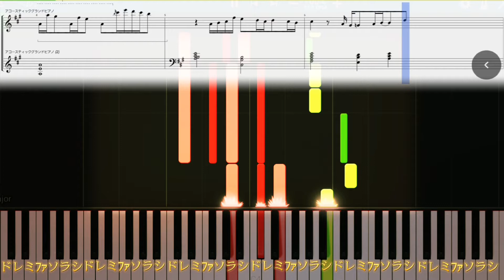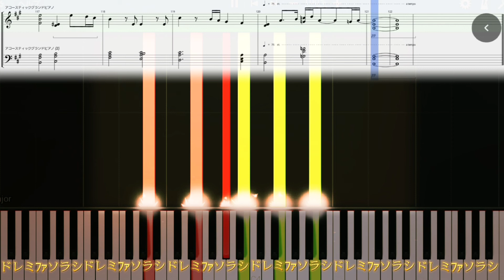｢アポトーシス｣ Official髭男dism【ピアノ楽譜】(フルサイズ)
アポトーシス - Official髭男dism
Apoptosis by Official hige dandism
Newアルバム｢Editorial｣収録
ピアノ楽譜/Piano Tutorial/Sheet Music/Synthesia